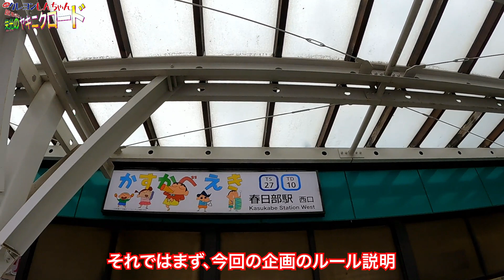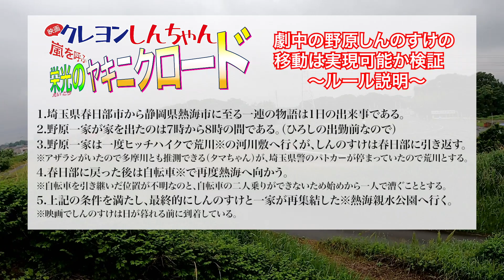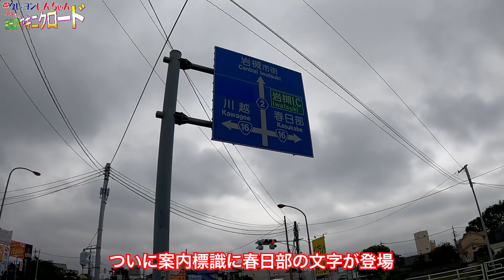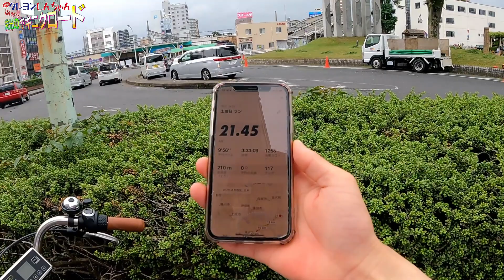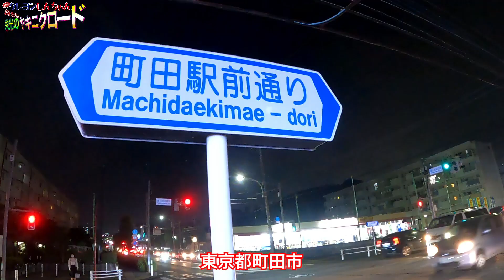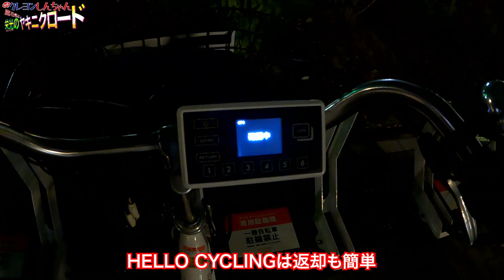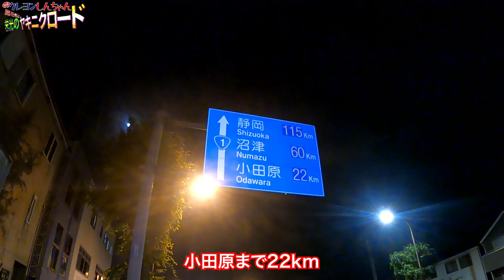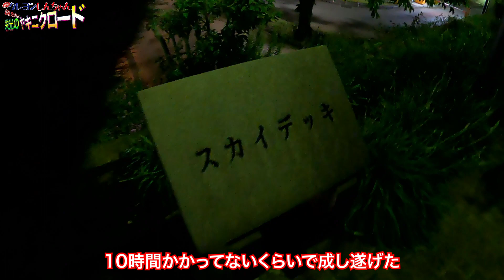【ヤキニクロード】しんちゃんの春日部→熱海への移動は1日で可能なのか再現検証してみた｜映画クレヨンしんちゃん 嵐を呼ぶ 栄光のヤキニクロード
今回は2003年公開の映画クレヨンしんちゃん第11作「嵐を呼ぶ 栄光のヤキニクロード」の劇中で野原しんのすけが成し遂げた『埼玉県春日部市〜荒川〜埼玉県春日部市〜静岡県熱海市』の移動が1日で可能なのかをランニングと自転車で検証してきました！

栄光のヤキニクロードは名作オトナ帝国・アッパレ戦国大合戦という二大感動作に続いての公開でしたが、大きくギャグに舵を取り歴代クレしん映画史に燦然と輝く作品です。2022年2月現在、Netflixで配信しているので、是非ご覧ください。

【旅のヤマネ】では他にも旅に関連する動画を投稿しています！

旅のヤマネでは旅行に関する動画を投稿してます。
地域や観光地の魅力、アクセス方法などをわかりやすくお伝えできるよう心がけています。
本チャンネルが、皆さまの旅の計画の一助になれば幸いです。
27歳、日本人男性。
元々は都内の会社で営業として働いておりましたが、現在は退職してカナダのトロントで暮らしています。

Travel Yamane creates trip related videos aiming for Travel Guide Books of YouTube.
I keep in mind to tell you charm of region and sightseeing spot, and the way to destination politely.
I hope that my channel help your trip planning.
If you discover mistakes in my video, please point out it as a comment.
I'm 27 years old, a Japanese man.
I worked at Tokyo, but I'm staying in Toronto now.